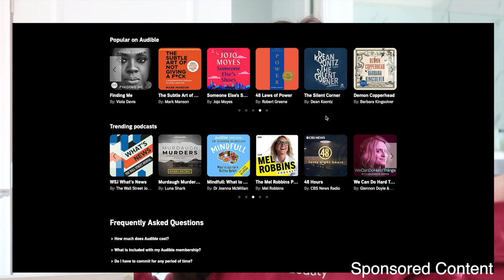let's chat + get ready before an AUDITION!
Today I take you through a little "get ready with me" and chat with you before my first in-person audition for a professional theatre company. To help me get ready, I am so thankful for Audible for partnering with me on this video. I had so much fun preparing for this audition, it truly makes me so excited for the future. Here is to doing what we love. Xx

Try @audible for 30 days or text "fivefootoneteacher" to 500-500.